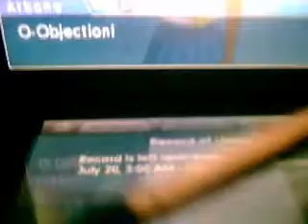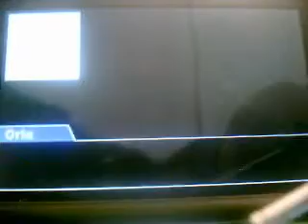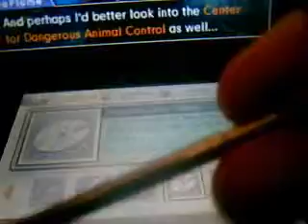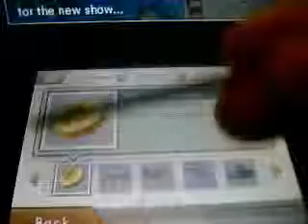Phoenix Wright Dual Destinies Narrado en Español: Caso 6 (DLC) Parte 5